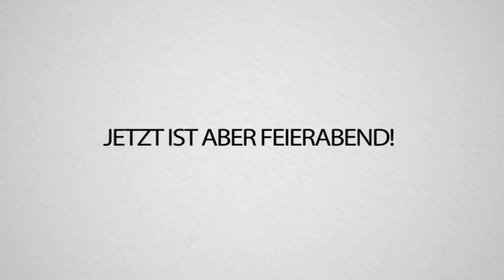Wenn ich DU wäre, schmeißt du DEINEN PC aus dem FENSTER!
Es passieren wieder die VERRÜCKTESTEN DINGE in dieser FOLGE von WENN ICH DU WÄRE ft. @AviveHD - Viel Spaß!! 🤣